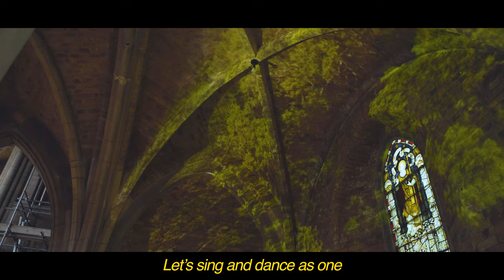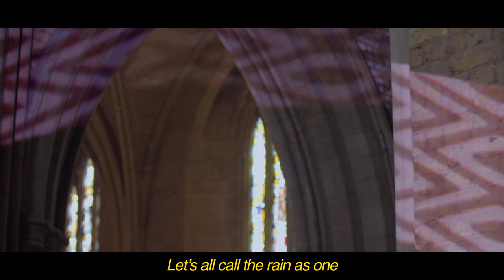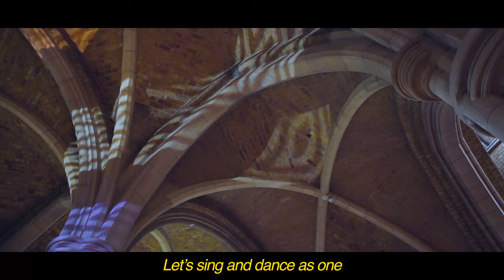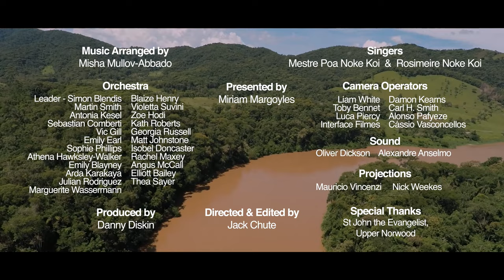Nora Sai Monote - Noke Koi Fire Song. Narrated by Miriam Margolyes.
Mestre Poa, leader of the Noke Koi Indigenous Nation, sings a traditional song of the history and resilience of his people. He is supported by strings from London Mozart Players and Orchestra for the Earth, highlighting the plight of the Atlantic Forest and its native pernambuco tree, which has been used for centuries to make violin bows. Composed and arranged by composer Misha Mullov-Abbado, this beautiful arrangement evokes the voice of the forest that generates its voice.

The narration, by the beloved and award-winning actor Miriam Margolyes, sheds light on our shared colonial past and its effects on the forests of Brazil and their inhabitants, the ripple effects of which are still being felt today. With only 7% of the Atlantic Forest remaining, we must act urgently to save this unique ecosystem. If the forest dies, so does the music we love, along with countless rare species of flora and fauna.

Trees of Music is working with master bow maker and ecologist Marco Raposo in Espírito Santo, Brazil, to plant 50,000 pernambuco trees, to regenerate the forest and make the bow making industry sustainable.

Help keep the sounds of the forest alive.

to find out more and to donate to save the Trees of Music.